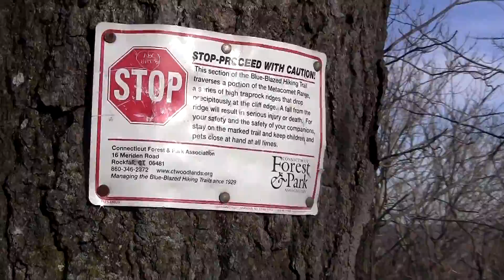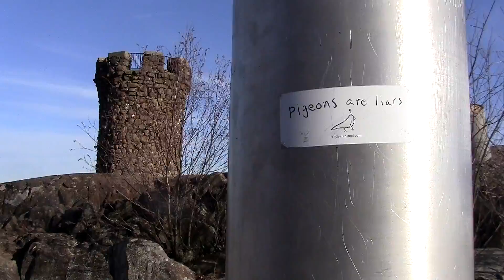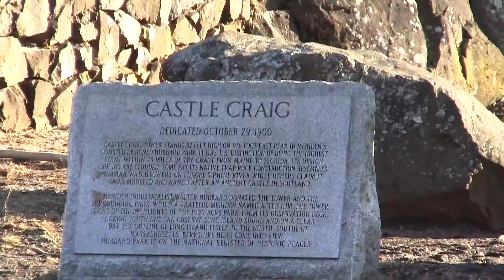A steep hike to Castle Craig in Meriden, Connecticut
A steep hike to the top of Castle Craig in Meriden, Connecticut.